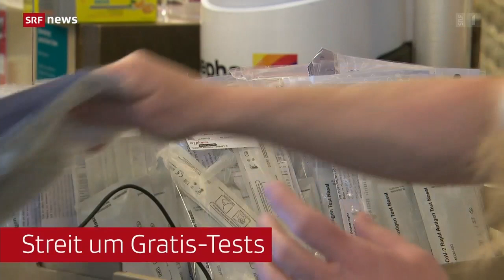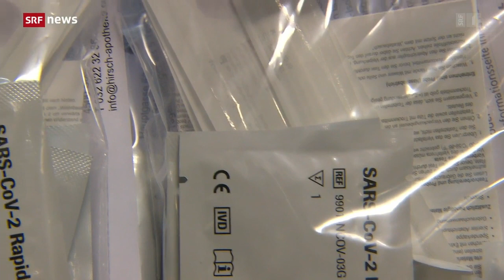Sollen Schnelltests etwas kosten?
Beitrag der Tagesschau-Hauptausgabe des Schweizer Fernsehens vom 2. August 2021